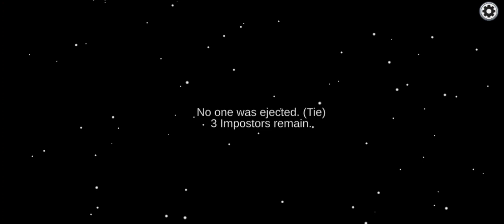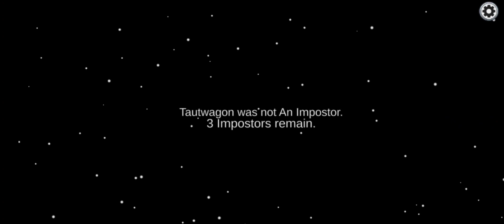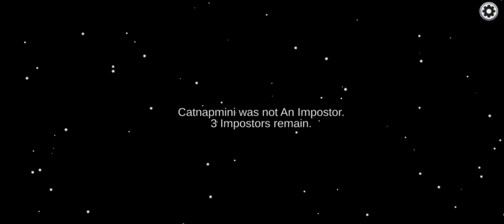first long video